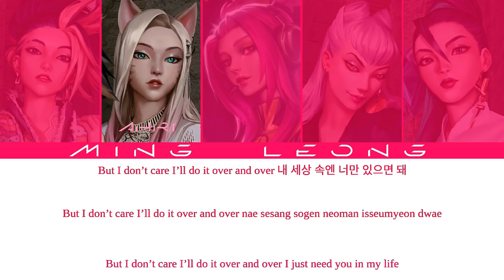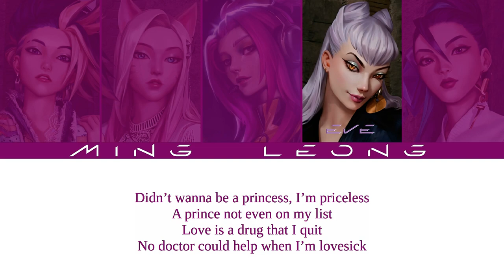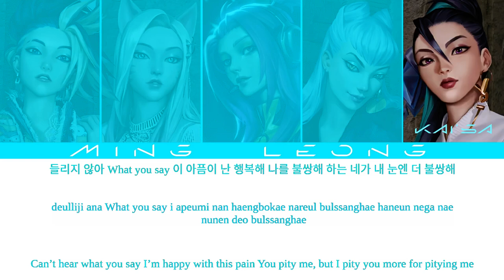K/DA - Lonely Girls ft. BLACKPINK (OT5 + Lyrics) [Eng/Han/Rom]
Demo version of Lovesick Girls by @kyontheprize